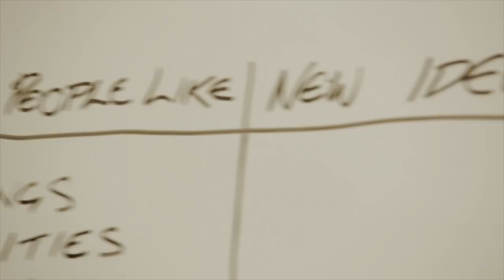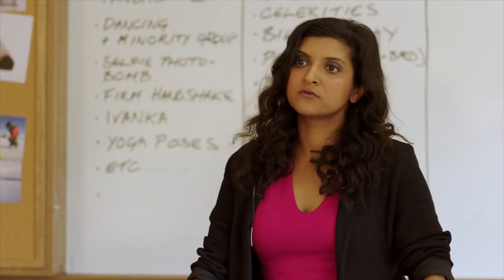Making Trudeau Viral: The Beaverton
Meet the civil servants working tirelessly to ensure Justin Trudeau keeps going viral.